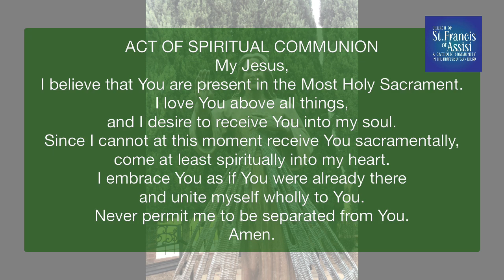Daily Mass 09/10/2021